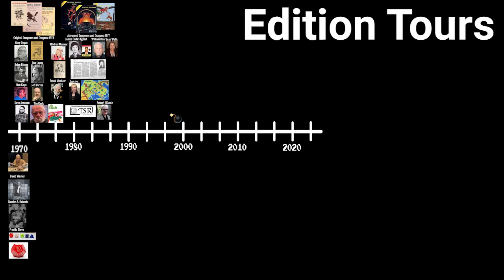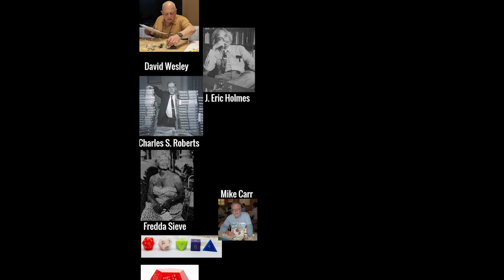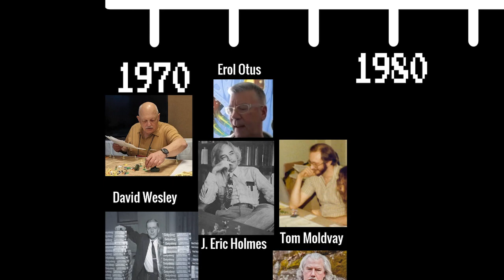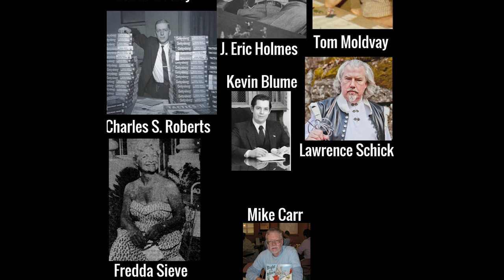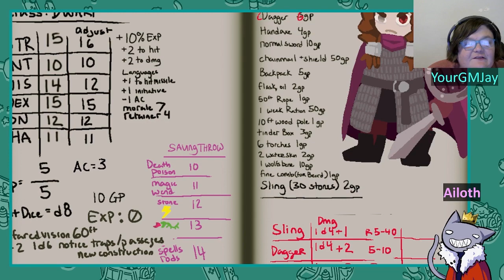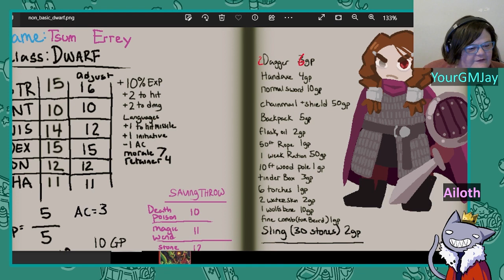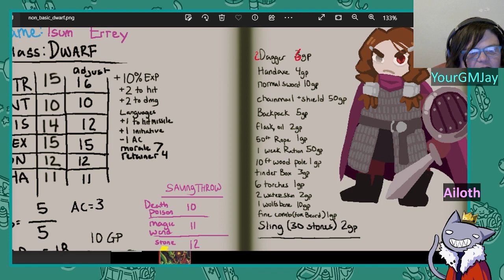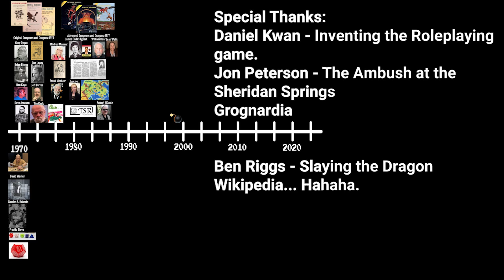Edition Tours: Basic, Featuring Ailoth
The History of Dungeons and Dragons One Character At a Time

Episode 2 Bibliography
Democrat and Chronicle
Rochester, New York · Tuesday, August 26, 1980
Dungeon Master - William Dear
Episode 2
Democrat and Chronicle